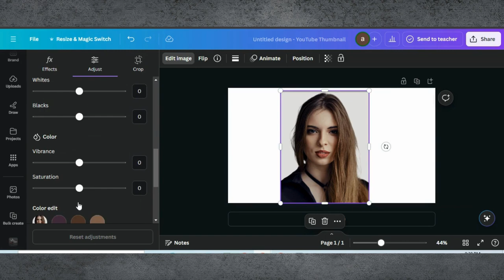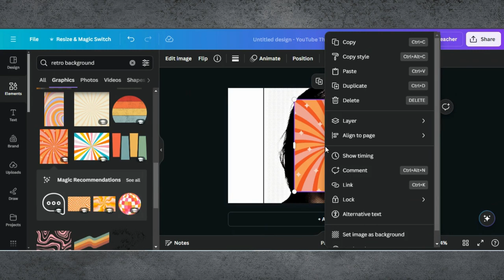Create a Dotted Halftone Effect in Canva | Retro Effects To Image in Canva | Canva Tutorial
I’ll show you how to create a cool dotted halftone effect using Canva. This stylish design technique is perfect for adding a retro, comic-book-like flair to your graphics, whether for social media, posters, or other creative projects.

0:00 Introduction
0:02 Demo Of End Results
0:05 Starting a Project in Canva
0:08 Adding Image
0:14 Editing Tips & Tricks
1:18 Finalising Image

The credit of music to @theminivandals1840